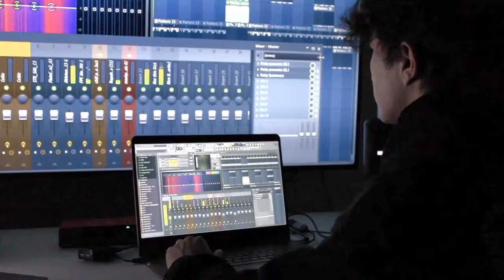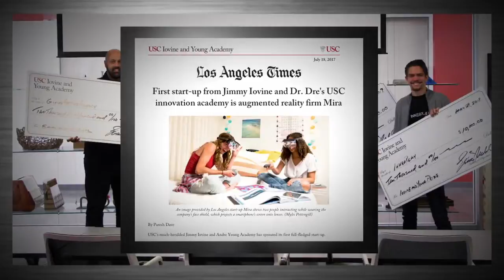The Academy Effect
Learn at the intersection of technology, design, business and communication. Multiple disciplines, one integrated curriculum, infinite possibilities.

Interested in learning more about USC Iovine and Young Academy?